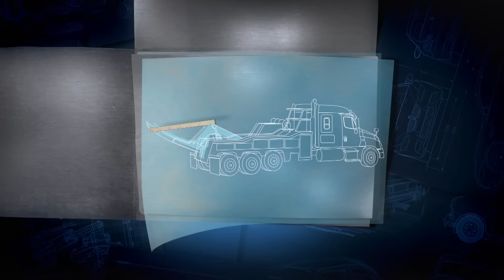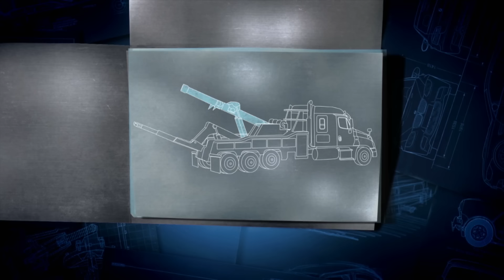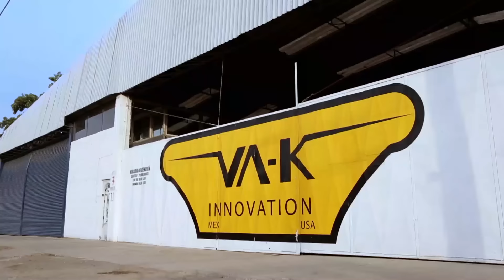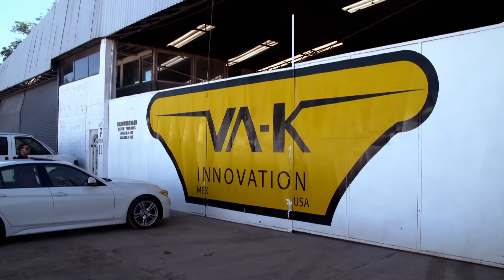Grúa de arrastre y salvamento más grande de Guadalajara | Lo mejor de Mexicánicos | Discovery Turbo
Martín Vaca logra extender un camión Freightline y adaptarle una grúa capaz de levantar hasta 50 toneladas para una importante exhibiciíon de automóviles pesados.